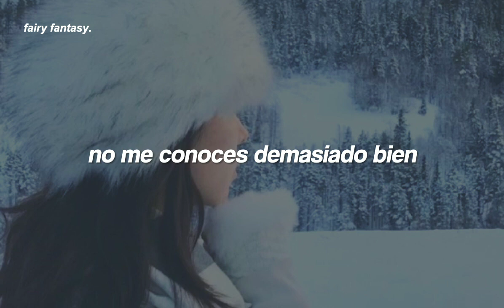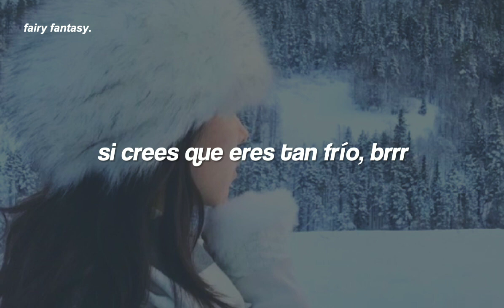Kim Petras - brrr『sub. español』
Kim Petras - brrr (Traducida al Español)

   ❥ Roblox: fairyfantasy
   ❥ Discord: motomami oficial # 1858

· · ·本· · ·
❝ letra/ lyrics ❞

[Intro]
So cold

[Verse 1]
This place, this late, take me on a ride, yeah
What I'd do for ya, uh, what I'd do for ya (Yeah, yeah, yeah)
Live fast, die young, glad you're here tonight
Yeah, what I'd do for ya

[Pre-Chorus]
You don't know me all too well
I'm not one to be afraid
Not one to go and give it up 'fore you put it down

[Chorus]
You should pull me up closer
Turn the heat up in your Rover
Why don't you take it out on me?
If you think you're so cold, brrr
Get your rocket outta holster

[Verse 2]
If you like it, baby, hotel lobby
Can you work me, baby, like pilates?
I'ma do my fitness, every day, so
You can come and get it, have your way
When you say it, say it, say it with a little attitude
I can take it, take it, take it just to what you gotta do, yeah
Oh, what I'd do for you

[Chorus]
You should pull me up closer (You should pull me up close)
Turn the heat up in your Rover (Oh)
You should pull me up closer (Closer)
Get your rocket outta holster (Oh)

[Outro]
Brrr, brrr, brrr, brrr, brrr

kim petras, brrr, kp1, música, letra, sub español, subtitulada al español, traducida al español, traducción, subtítulos, subtitulado, lyrics, recomendaciones, búsquedas, tiktok